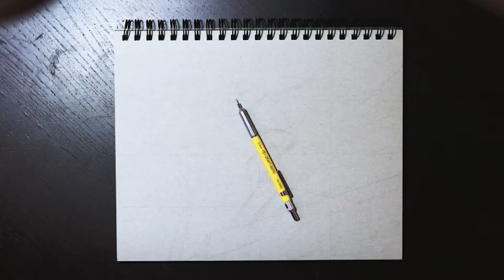Nyjah Huston Timelapse Drawing